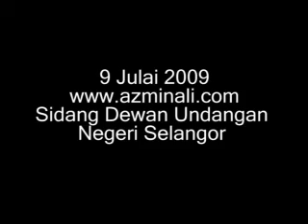Ucapan YB Azmin Ali di DUN, Negeri Selangor (Part 5)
Ucapan Perbahasan Yang Berhormat Gombak, Tuan Azmin Ali di Dewan Undangan Negeri Selangor pada 9 Julai 2009